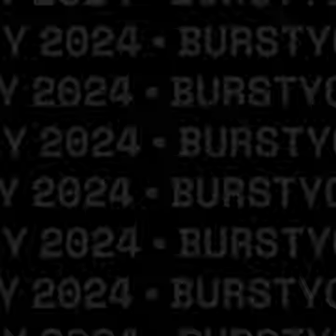BURST YO BUBBLE Prod MADHOPS instrumental soullofichartspop 2024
CONTACT ARTIST TO BUY THE BEAT OR LEASE LOOK UP PRODUCER'S NAME IN THE TITLE